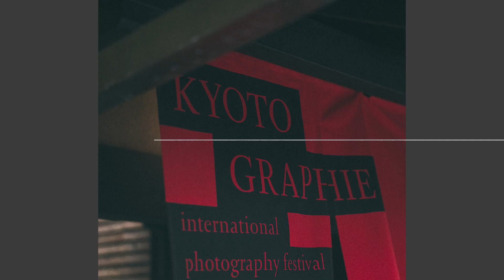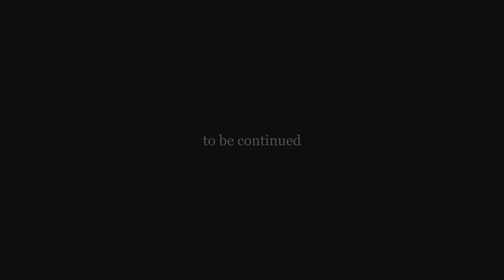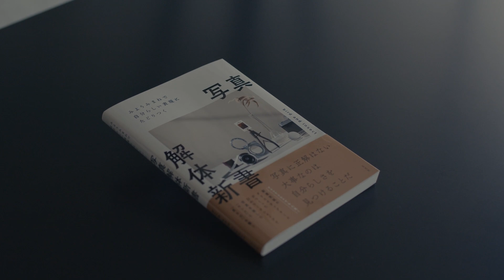【KYOTOGRAPHIE 2023 レポート】お知り合いの方が出展されていたので見に行ったら、ご本人と素敵なお話ができました。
世はゴールデンウィークですが、birdはKYOTOGRAPHIEウィークを開催します！
好評開催中のKYOTOGRAPHIEにshuntaroがお邪魔してきました。
カメラの新井くん(アシスタント)と一緒に時間が許す限り展示を巡り、その様子をレポートにしたので、是非ご覧ください！
5本立ての豪華シリーズとなっています。
※話し声が邪魔にならないよう、小声で話しているため聞き取りづらかったらすみません。。

この動画を見て興味を持った方は、ぜひKYOTOGRAPHIEを訪れてみてくださいね…！5/14(日)までの開催なので、まだ間に合います！

ーイベント概要ー
BORDER  - KYOTOGRAPHIE international photography festival -
会期：2023/4/15(Sat) - 5/14(Sun)

ー回った展示たちー
‹1日目›
KG 34　ビエダ × クエンティン・シー　烏丸
総合インフォメーションセンター（グッズ販売所）
03　ロジャー・エーベルハルト　御池（※撮影禁止のためカット）

‹2日目›
09　高木由利子　二条城
KG A01　ユーリア・スコーゴレワ　二条城
KG A02　髙橋こうた　二条城（作者との会話あり）
KG A05　ガレス・フィリップス　二条城
KG A04　レオナール・ブルゴワ・ボリュー　二条城
12　Boris Mikhailov　四条河原町（※撮影禁止のため入口のみ）

※KYOTOGRAPHIEのものは番号のみですが、同時開催のKG＋のイベントは「KG」に続いて番号を振っています

ーーーーー

【birdから本が出ました】
「みようみまねで自分らしい表現にたどりつく 写真解体新書」

【birdからカメラバッグも出ました】
「こんなカメラバッグ、あったらいいな」をカタチにしました！

ーーーーー

【超厳選おすすめ機材（2023年も変わらずで驚いています）】
BMPCC4K いまだ現役。動画を撮るなら圧倒的コスパでおすすめです。この上の画質が欲しいならREDなど本格的なシネマカメラのみになるので、お値段10分の1...！

Nikon Z7II スチールならこちらが現状一番おすすめです。圧倒的な使いやすさ。EVFの見え方とAFの自然さ、スチール画質は恐らく全フルサイズミラーレス中トップ。

NOKTON 25mm F0.95 BMPCC4Kとセットなら間違いなくこれ。 この一本で大抵の仕事が出来てしまいます。

NOKTON 40mm F1.2 フルサイズなら持っていて間違いのない一本。 とてもシネ的な写りです。

Nikkor Z 50mm f/1.2 S 味のない透き通った写りの「透明なレンズ」。お手頃ですが過去使ったレンズでベスト。歴史に残る設計だと思います。

【定額で使える楽曲DLサービス】 メジャーなので使っている方も多いですが、birdでもお仕事で使用する楽曲はArtlistをメインに使用しています。 ↓から登録で2ヶ月無料なのでぜひ。

【グレーディングに使用しているプラグイン】 非常に精度が高く多機能なフィルムエミュレーション（フィルムを再現する）プラグインです。
プロモコード「BIRD7272」
写真・映像を使ったブランディングを手掛けるプロダクション「bird and insect」による本気のノウハウ提供チャンネルです。 「クリエイティブは才能じゃない」をテーマに、写真・映像をプロクオリティで制作するために必要な知識から、仕事の取り方やセルフブランディング・企業ブランディング・PRの方法まで、クリエイティブに関わるあらゆる事柄を発信しています。  会社概要・実績等はこちらでご覧いただけます。

お仕事のご相談は下記までご連絡下さい。